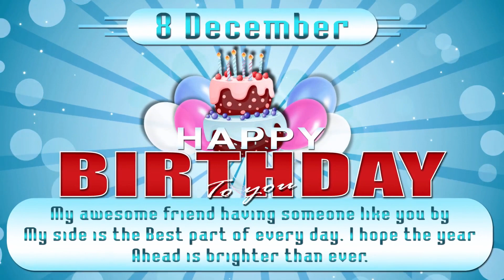8 December Birthday Video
8 December Birthday Video